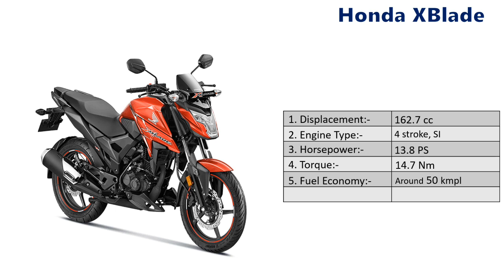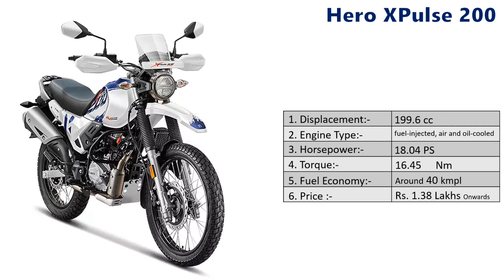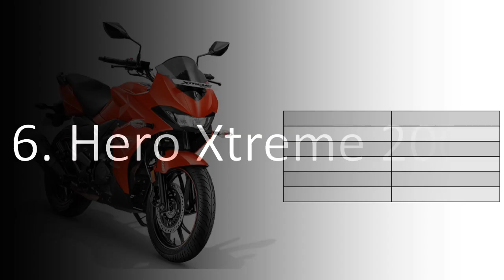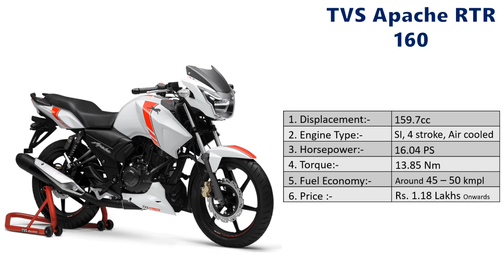Top 10 Highest Selling 150 - 200 cc bikes in Jan 2023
Hello friends in this video you will watch Top 10 Highest Selling 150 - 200 cc bikes in Jan 2023